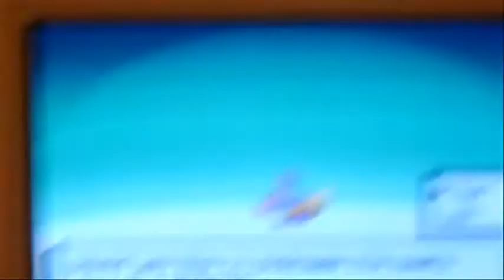Shiny Mudkip Hatched After 1121 Eggs Via the Masuda Method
I hatched this baby after 1121 eggs. It was the 4th egg out of the 5 I got from the daycare man.

If I was Soft Resetting for this shiny Mudkip the number of SRs would have been 4484 since hatching one egg is equal to 4 SRs.

I'd like to thank everyone who has supported me through this enduring quest for shiny mudkip.

IV's are

HP: 26

ATT : 21

DEF: 14

SP. ATT: 24

SP. DEF: 25

SPEED: 31